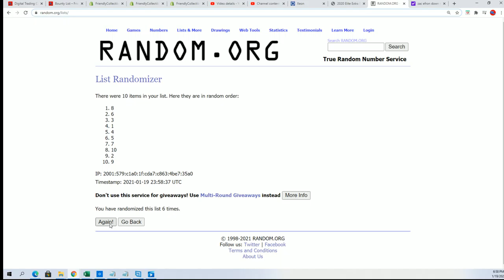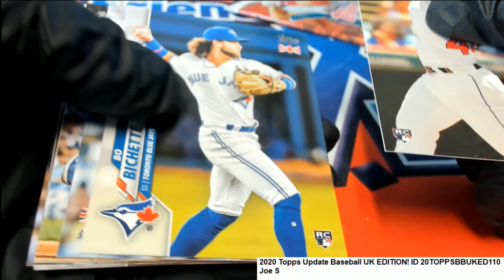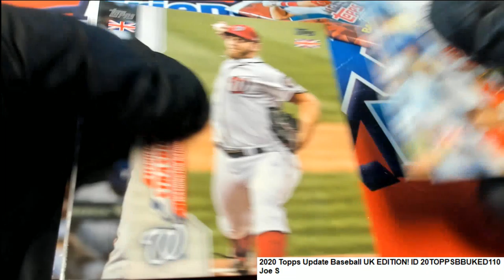2020 Topps Update Baseball UK EDITION Joe's PacksID 20TOPPSBBUKED110